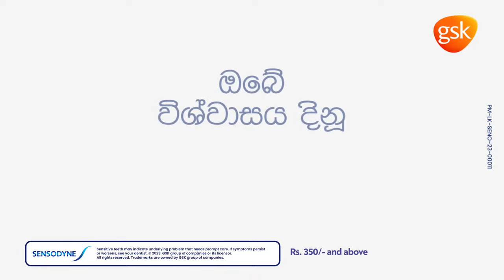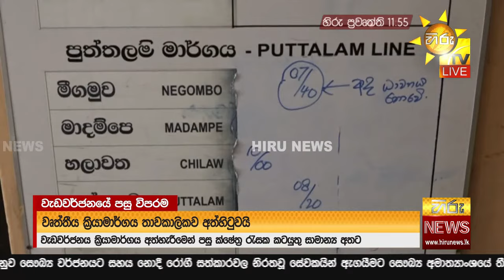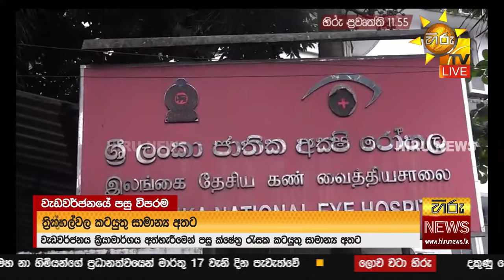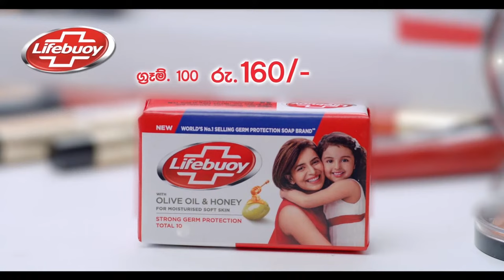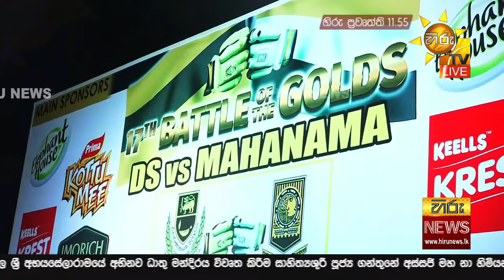හිරු මධ්‍යාහ්න 11.55 ප්‍රධාන ප්‍රවෘත්ති ප්‍රකාශය - Hiru TV NEWS 11:55 AM Live | 2023-03-16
ලංකාවේ අංක 01 ප්‍රවෘත්ති පැත්ත ගියත් ඇත්ත කියන හිරු